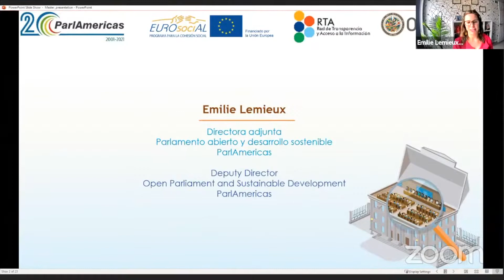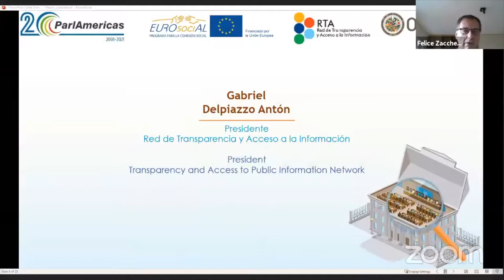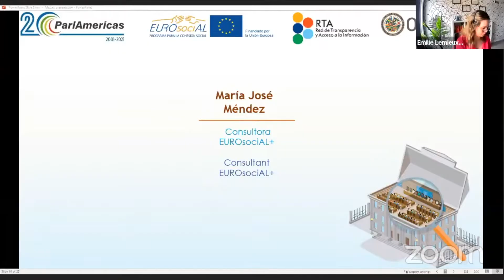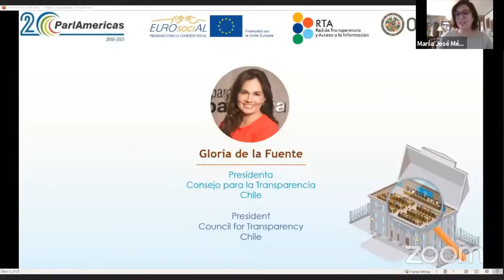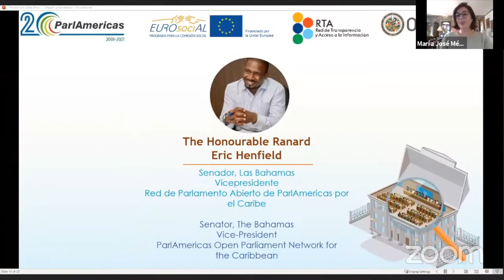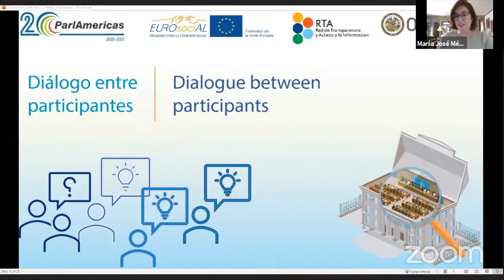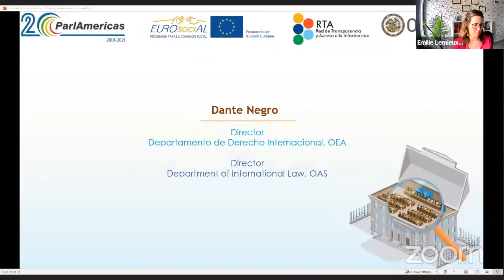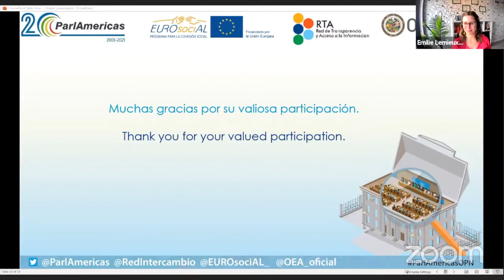Inter-American Model Law 2.0 on Access to Public Information for Parliaments in LAC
ParlAmericas is the inter-parliamentary institution that promotes parliamentary diplomacy in the inter-American system. Convening the national legislatures from North, Central and South America and the Caribbean, ParlAmericas works to strengthen democratic governance in the hemisphere by enhancing the ability of legislators to fulfill their roles and responsibilities through exchanges of parliamentary best practices and by promoting cooperative political dialogue on regional issues.